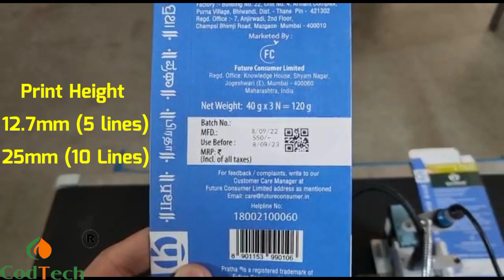ONLINE INDUSTRIAL INKJET PRINTER WITH FEEDER CONVEYOR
ONLINE INDUSTRIAL INKJET PRINTER - 12.7mm /25mm
(SEPRATE SCREEN)
Print Height - 12.7mm (5 lines) / 25mm (10 Lines) with Date time,
Serial Number, Logo, QR, Barcode, addition of fonts,
Control Panel : Touch Screen
Print Speed - 120 Mtr / Min (if used on conveyor / Rewinder)
DPI -600 x600 Sensor Range : Upto 130MM
Fonts : 45 + font style available, also user can add desired font
Able to print on any product any surface, Empty or Filled product
HP Ink Cartridge for best and trouble free performance (NO LOCKING)
Ink Colors Available: BLACK, WHITE, RED, BLUE, GREEN, YELLOW, VOILET
Suitable for : Wood, Metal, Plastic, Glass, Fabric, Fiber, Pipes, Wires
Stones, Electronics, Aluminum Foils, Paper ( plain and laminated both)
* This printer is suitable for conveyor, Stacker Feeder, FFS Machine &
Rewinder